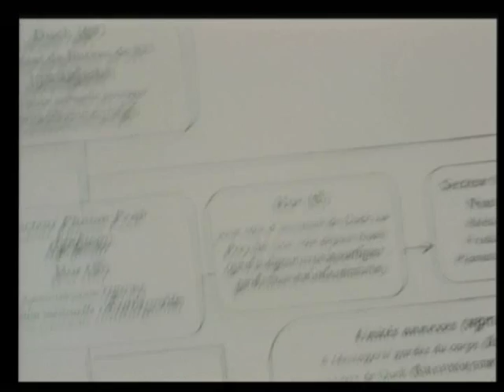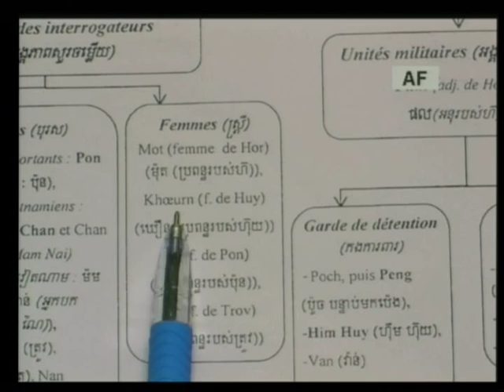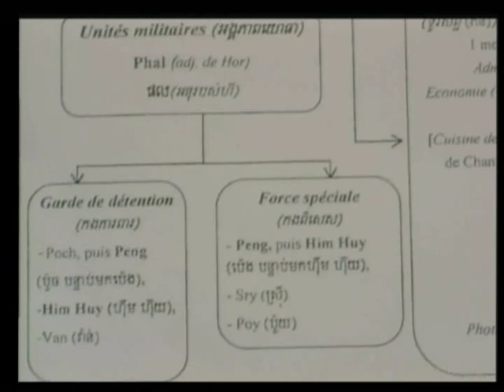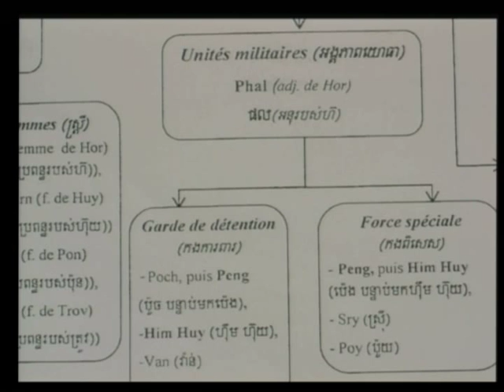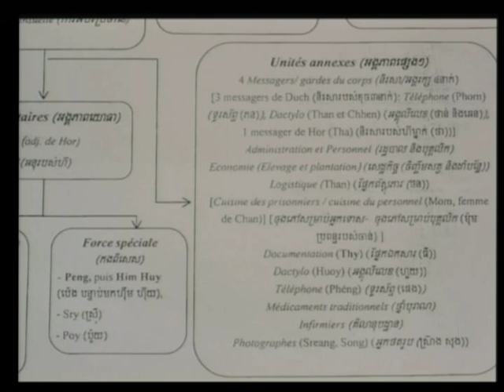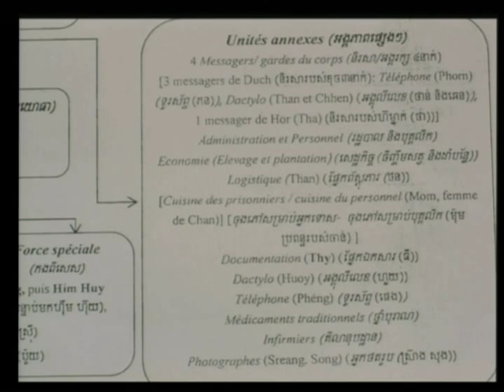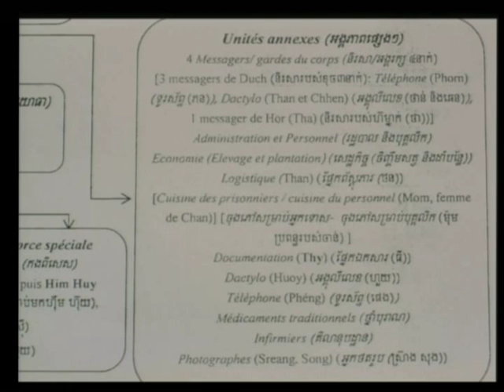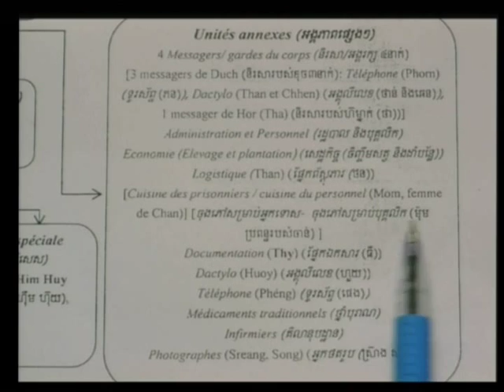Session 1 - 27 April 2009 - Case 001 - Fl/Kh